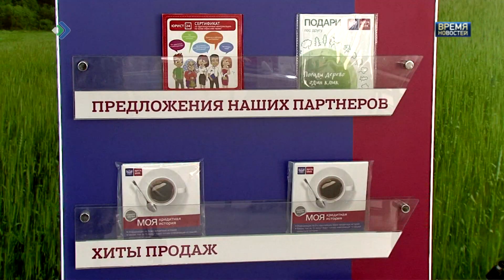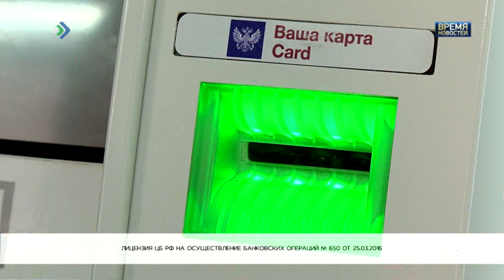Почта банк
В Коми услугами Почта Банка пользуются более 30 тысяч клиентов. И это не предел. Банк готов придти в самые дальние сёла и деревни, где есть отделения почтовой связи - об этом заявил на пресс-конференции журналистам член правления, клиентский директор финансового учреждения, подытожив работу банка за 6 месяцев.